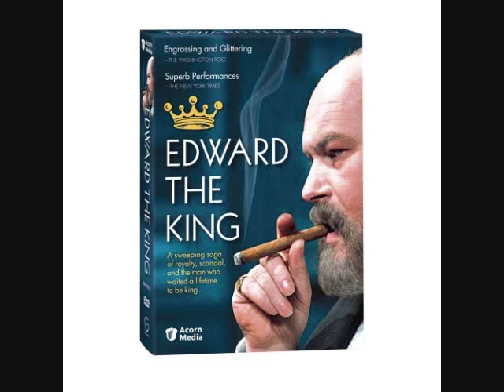Edward the King tv series--glorious opening title music!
Listen to this magnificent opening title music from the 1975 television series "Edward the King".  "Edward the King" was a British-produced tv miniseries about the life of England's King Edward VII.  Shown in Britain as "Edward the VII".  Composed and conducted by Cyril Ornadel and performed by the London Symphony Orchestra.   Taken from my LP record of the series soundtrack.